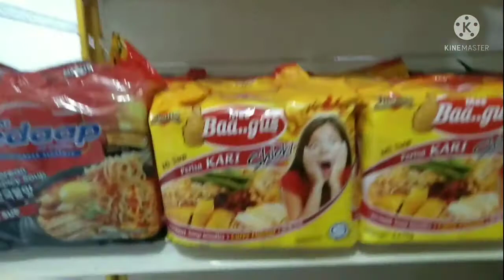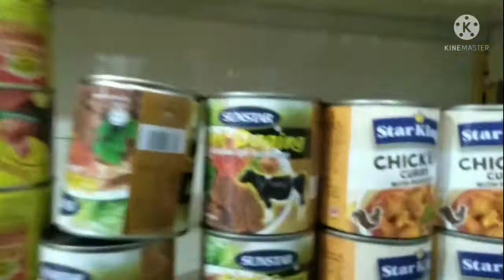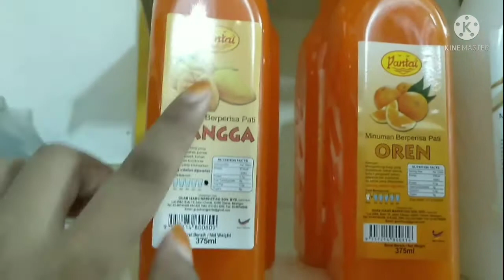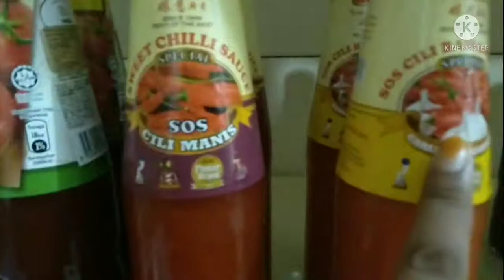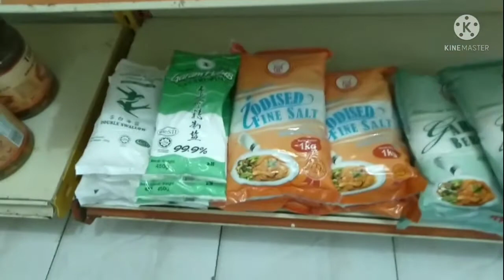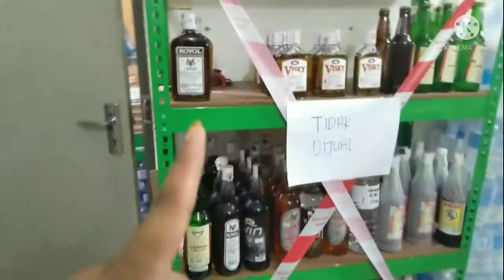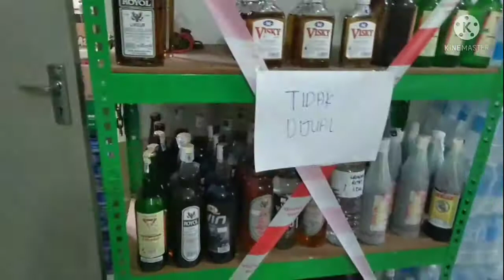Review bagian belakang kedai sembako